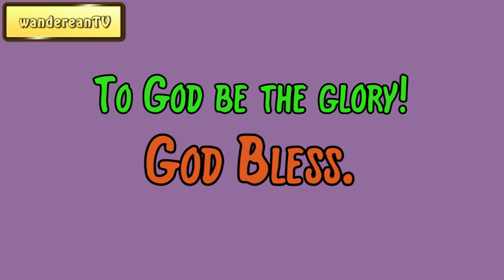September 27 || Our Daily Walk by F. B. Meyer